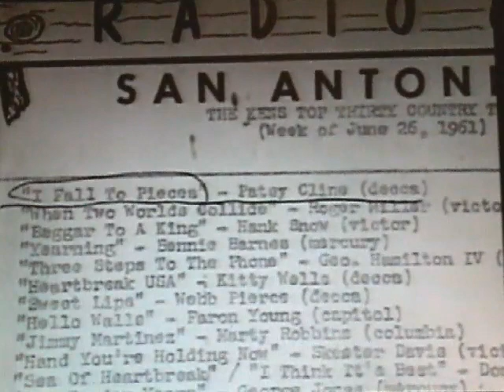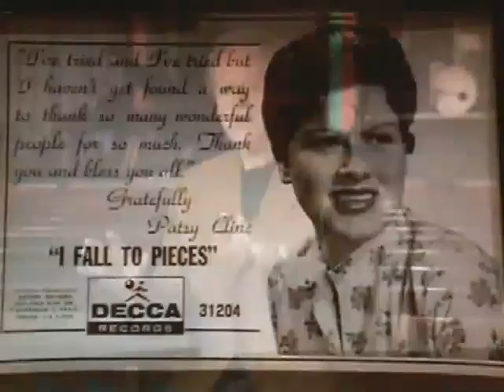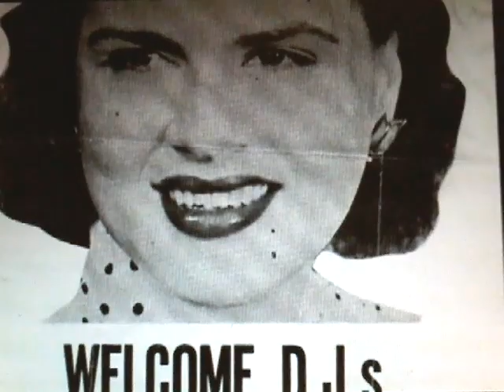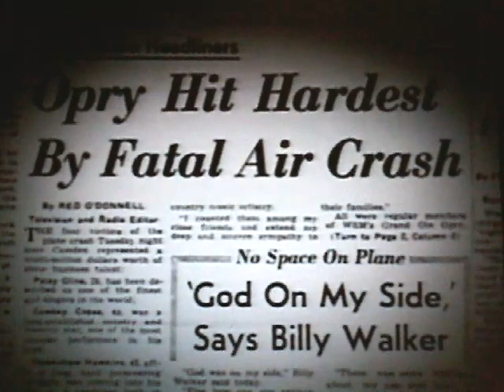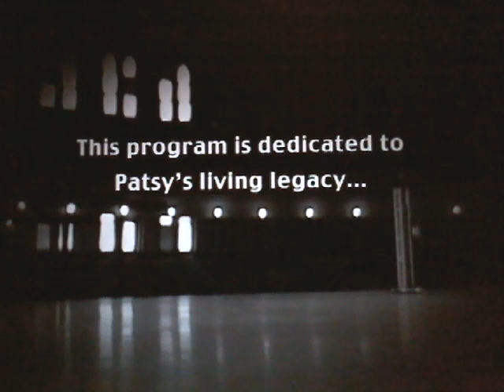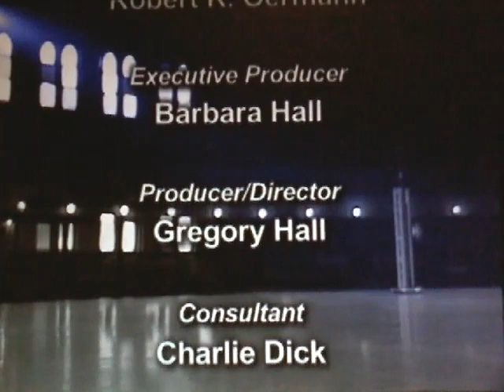Patsy Cline - Sweet Dreams Still - Documentary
One of the greatest singers in the history of country music, Patsy Cline also helped blaze a trail for female singers to assert themselves as an integral part of the Nashville-dominated country music industry. She was not alone in this regard; Kitty Wells had become a star several years before Cline's big hits in the early '60s. Brenda Lee, who shared Cline's producer, did just as much to create a country-pop crossover during the same era; Skeeter Davis briefly enjoyed similar success. Cline has the most legendary aura of any female country singer, however, perhaps due to an early death that cut her off just after she had entered her prime.

Cline began recording in the mid-'50s, and although she recorded quite a bit of material between 1955 and 1960 (17 singles in all), only one of them was a hit. That song, "Walkin' After Midnight," was both a classic and a Top 20 pop smash. Those who are accustomed to Cline's famous early-'60s hits are in for a bit of a shock when surveying her '50s sessions (which have been reissued on several Rhino compilations). At times she sang flat-out rockabilly; she also tried some churchy tear-weepers. She couldn't follow up "Walkin' After Midnight," however, in part because of an exploitative deal that limited her to songs from one publishing company.

Circumstances were not wholly to blame for Cline's commercial failures. She would have never made it as a rockabilly singer, lacking the conviction of Wanda Jackson or the spunk of Brenda Lee. In fact, in comparison with her best work, she sounds rather stiff and ill-at-ease on most of her early singles. Things took a radical turn for the better on all fronts in 1960, when her initial contract expired. With the help of producer Owen Bradley (who had worked on her sessions all along), Cline began selecting material that was both more suitable and of a higher quality than her previous outings.

"I Fall to Pieces," cut at the very first session where Cline was at liberty to record what she wanted, was the turning point in her career. Reaching number one in the country charts and number 12 pop, it was the first of several country-pop crossovers she was to enjoy over the next couple of years. More important, it set a prototype for commercial Nashville country at its best. Owen Bradley crafted lush orchestral arrangements, with weeping strings and backup vocals by the Jordanaires, that owed more to pop (in the best sense) than country.

The country elements were provided by the cream of Nashville's session musicians, including guitarist Hank Garland, pianist Floyd Cramer, and drummer Buddy Harmon. Cline's voice sounded richer, more confident, and more mature, with ageless wise and vulnerable qualities that have enabled her records to maintain their appeal with subsequent generations. When k.d. lang recorded her 1988 album Shadowland with Owen Bradley, it was this phase of Cline's career that she was specifically attempting to emulate.

It's arguable that too much has been made of Cline's crossover appeal to the pop market. Brenda Lee, whose records were graced with similar Bradley productions, was actually more successful in this area (although her records were likely targeted toward a younger audience). Cline's appeal was undeniably more adult, but she was always more successful with country listeners. Her final four Top Ten country singles, in fact, didn't make the pop Top 40.

Despite a severe auto accident in 1961, Cline remained hot through 1961 and 1962, with "Crazy" and "She's Got You" both becoming big country and pop hits. Much of her achingly romantic material was supplied by fresh talent like Hank Cochran, Harlan Howard, and Willie Nelson (who penned "Crazy"). Although her commercial momentum had faded slightly, she was still at the top of her game when she died in a plane crash in March of 1963, at the age of 30. She was only a big star for a couple of years, but her influence was and remains huge. While the standards of professionalism on her recordings have been emulated ever since, they've rarely been complemented by as much palpable, at times heartbreaking emotion in the performances. For those who could do without some of more elaborate arrangements of her later years, many of her relatively unadorned appearances on radio broadcasts have been thankfully preserved and issued.